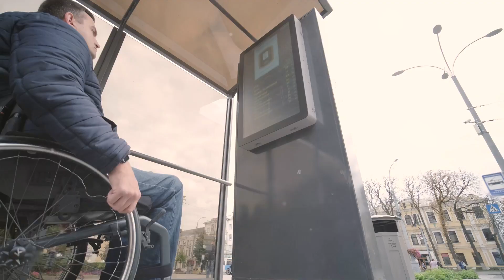How To Explore reykjavik : A Disabled Traveler's Guide 👨‍🦽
Halló! Welcome to Reykjavik, the enchanting capital of Iceland, where natural beauty, culture, and accessibility merge to create an unforgettable journey! Join me on an epic adventure through Reykjavik's geothermal wonders, vibrant art scene, and inclusivity, as we dive into the heart of this Nordic gem. ❄️🦼

In this video, we'll soak in the rejuvenating waters of the Blue Lagoon, explore the iconic Hallgrímskirkja church, and savor Icelandic delicacies. We'll showcase how Reykjavik ensures that travel is accessible for all, allowing everyone to experience the magic of Iceland's capital. 🌋🍽️

Experience the warmth of Icelandic hospitality, discover the unique Icelandic sagas, and embrace the charm of this northernmost capital. Reykjavik warmly welcomes travelers of all abilities, ensuring that visitors can fully embrace the culture and natural wonders of this remarkable destination. 📖🍛

A heartfelt thank you to DisabilityBits.store for their exceptional travel aids that have made this journey to Reykjavik comfortable and memorable. Their range of products ensures that exploring diverse destinations like Reykjavik is accessible to all. 🛒

Your support helps in sharing these incredible destinations and their stories with a wider audience.